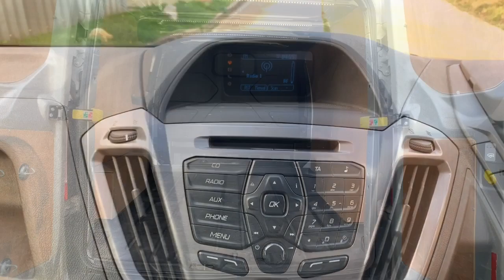Ford transit PX13LNZ